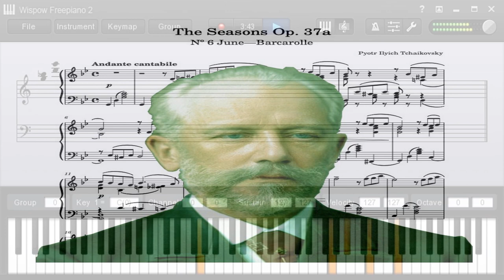Tchaikovsky June (Barcarolle Digital Theremin REMIX x2 Tempo)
A little audio experiment using a classical song turned modern with a "Digital Theremin"  like twist to it and sped up to about 2x the original tempo as well.  Why? For the lulz why else! Do with this jam whatever you like youve permission to use it as you wish.